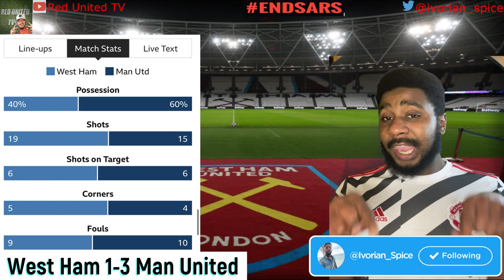West Ham vs Man United | Match Reaction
Match reaction of the Manchester United away against West Ham on 05.12.20 Premier League match.